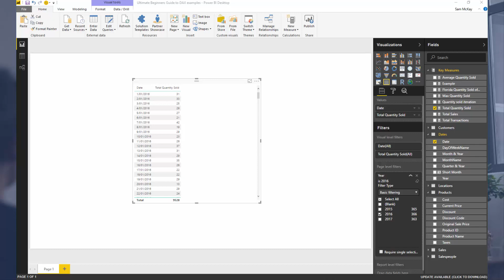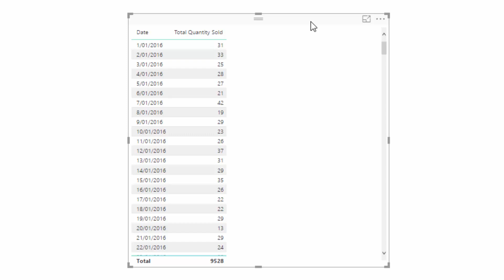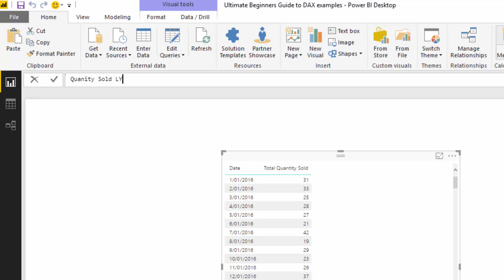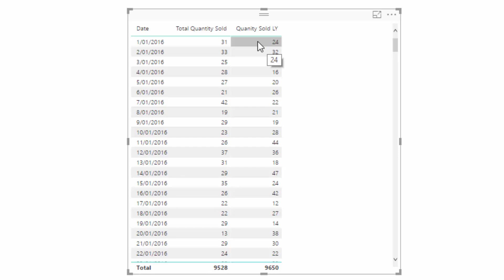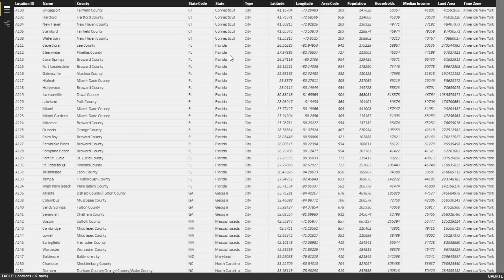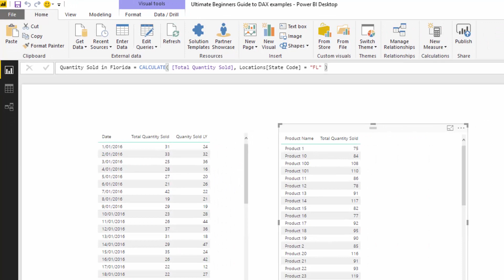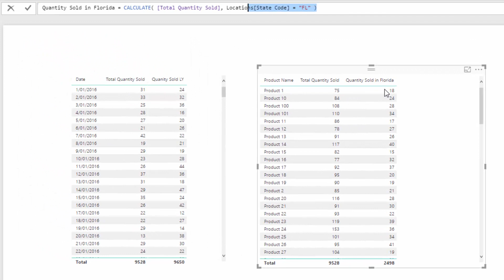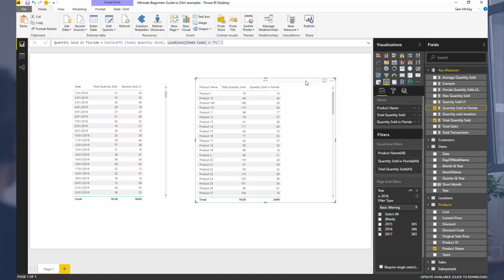Understanding The CALCULATE Function - (1.12) Ultimate Beginners Guide to DAX 2019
Follow along to the beginners guide DAX tutorials by using the demo data available for download. Enjoy!

Details of what you will learn during this course
Learn - what DAX is and why you need to learn it when using Power BI
Learn - the basics of DAX calculations
Understand - formula syntax, writing comments & variables
Review - how the data model and DAX calculations work together
Learn - what the most important concept of DAX is - CONTEXT
Understand - what the CALCULATE statement does
Learn - what table functions are and when to use them
Review - time intelligence functions
Understand - how important learning DAX well is when using Power BI

Here are the specifics for the course
Learn how to;
Use DAX formula with Power BI
When and where to use DAX functions
Utilise some of the great features built into the DAX formula bar
Use the data model in combination with DAX formula
Understand the concept of CONTEXT
Use the CALCULATE statement
Create filters using table functions
Incorporate time intelligence functions in your analysis
Become a DAX master by combining patterns of DAX formula

DESCRIPTION
Here I work through how important the CALCULATE function is to any advanced analysis in Power BI.

If you want to complete great work in Power BI then using CALCULATE and understand what is does is essential